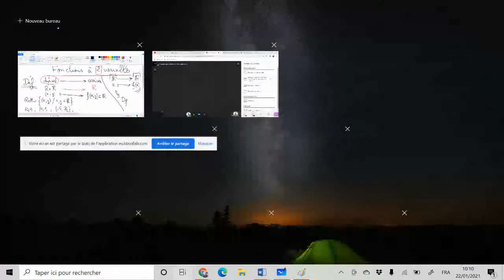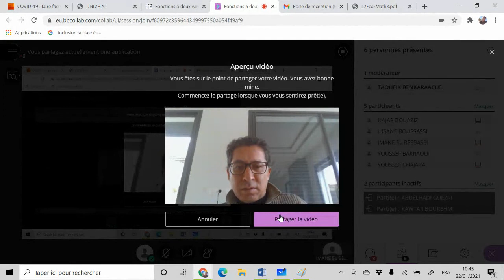Analyse Mathématique S1 | économie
Analyse Mathématique Semestre 1 "économie" (Fonctions à deux variables) Pr Taoufik Benkaraache.